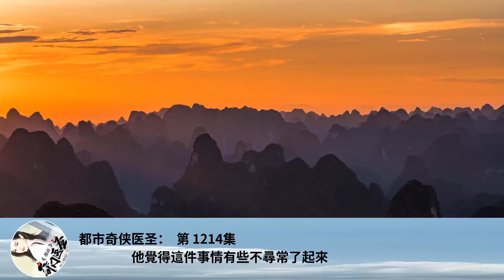都市奇俠醫聖： 第 1214集